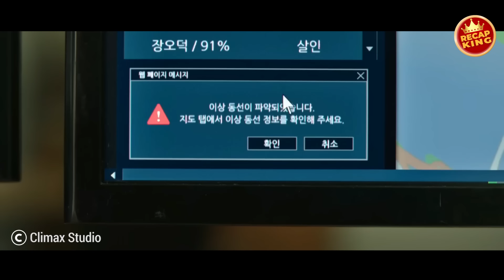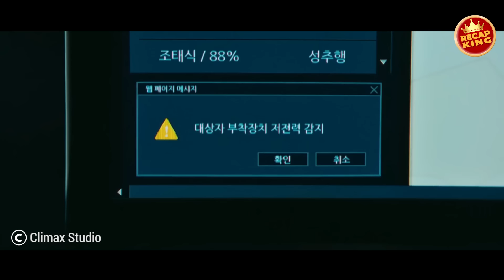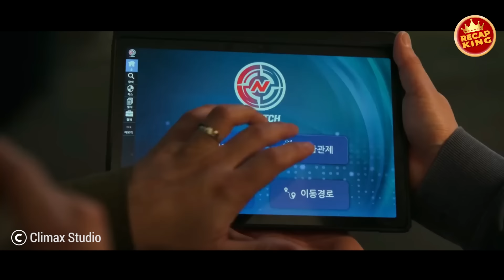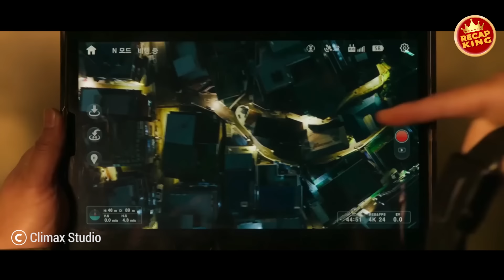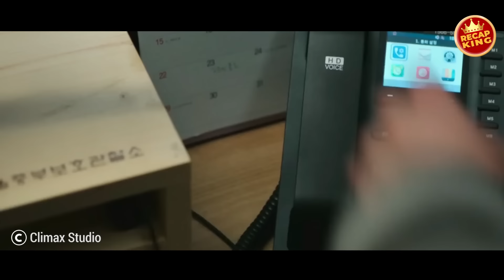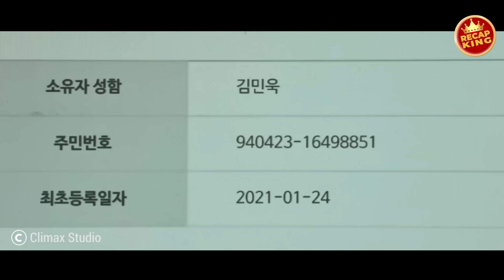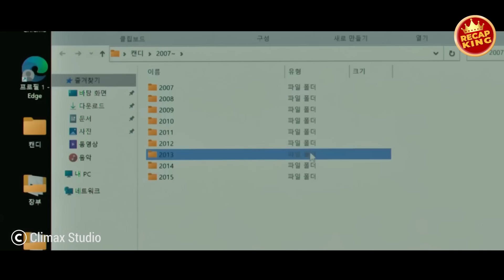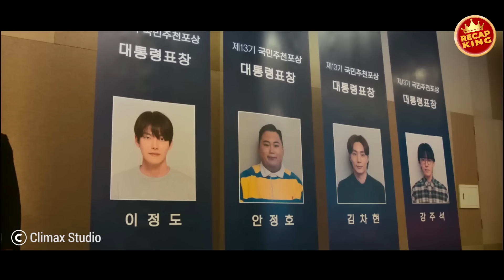They gang up on an ordinary boy, unaware he's the town's deadliest black belt officer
In this thrilling action-packed recap, join us as we dive into the journey of a skilled martial artist with an unbreakable sense of justice. Partnering with a determined probation officer, they form an unlikely team, using their unique combat skills and street smarts to take down criminals and keep the city safe. Their mission: to stop crime in its tracks and protect those who can't protect themselves. Watch how this dynamic duo turns the streets into a battleground for justice, blending intense action, inspiring heroism, and clever strategy in every move. Don't miss the pulse-pounding moments that make this crime-fighting team unforgettable!